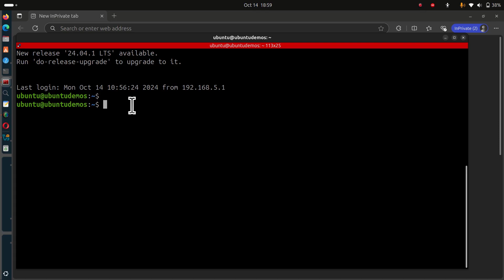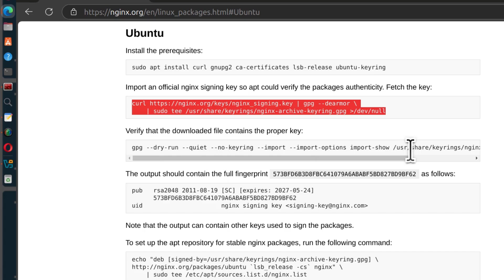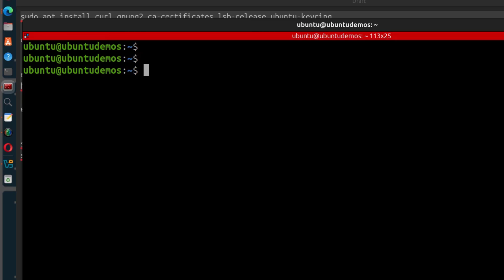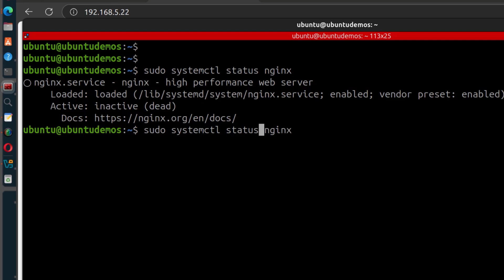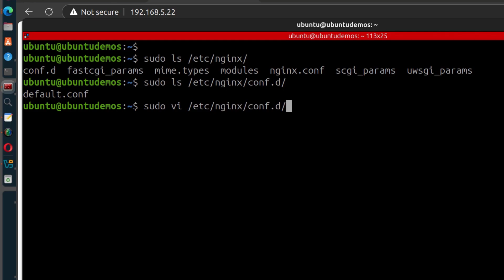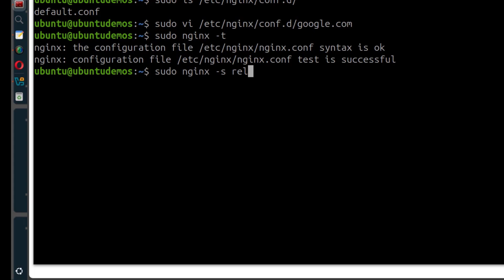How to install the latest Nginx on Ubuntu or Debian server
Install Nginx on Ubuntu Server or Debian server

Hosting links